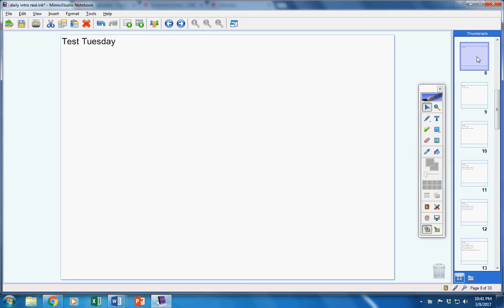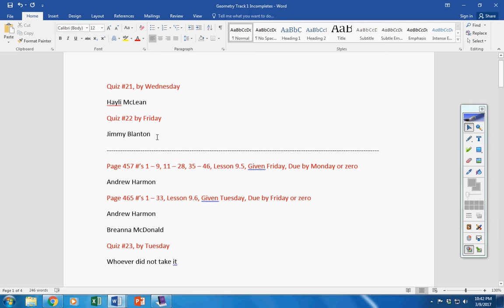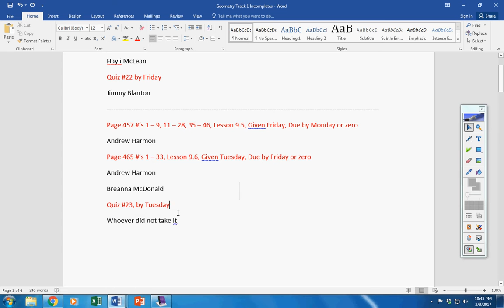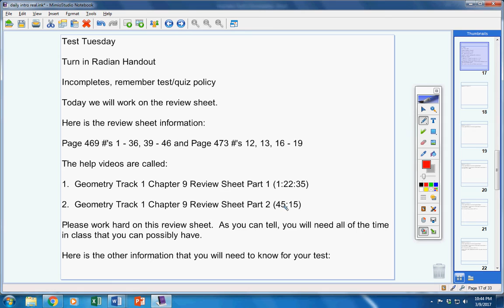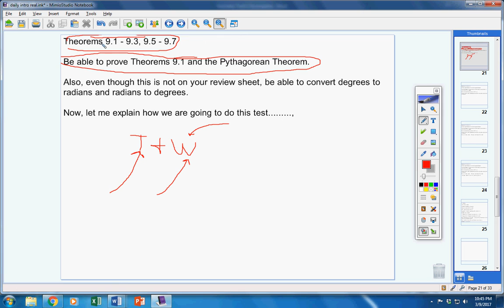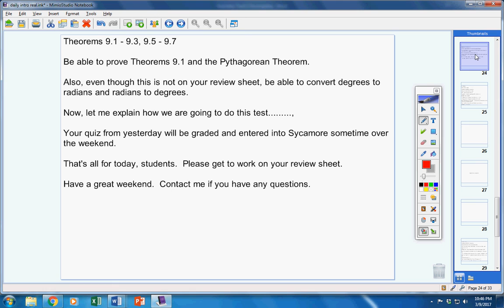Geometry Track 1 March 10